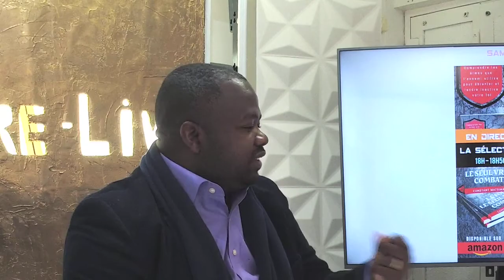La foi le seul vrai combat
Invité du jour : Pasteur Constant Matsima